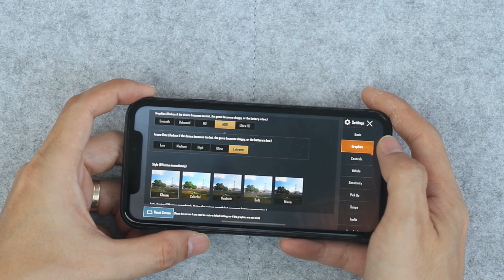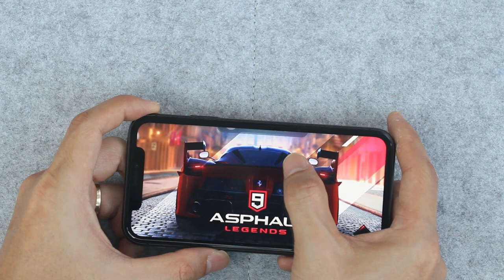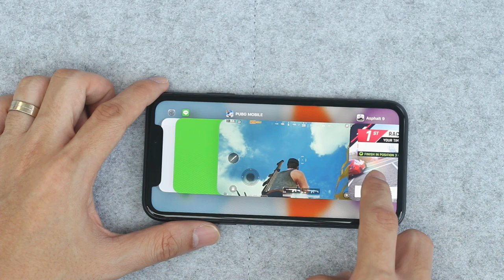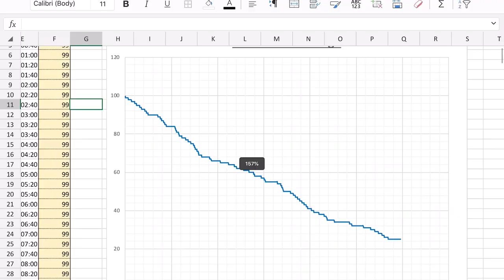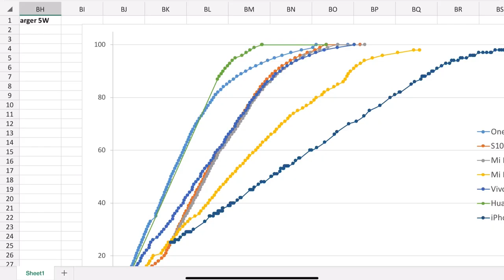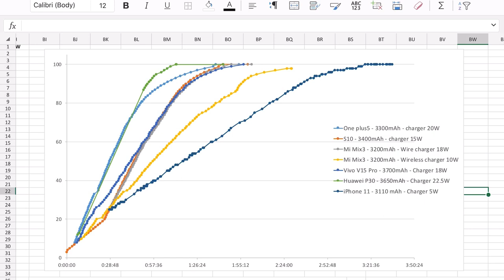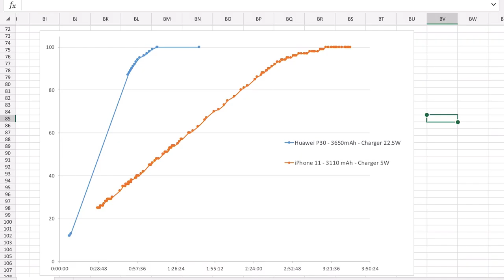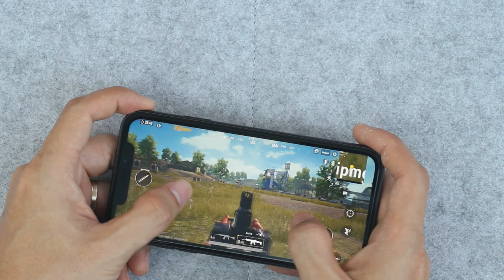รีวิว iPhone11 ไม่ Pro: เทพบุตรในร่างคุณปู่: Performance & Battery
และแล้ววันนี้ก็มาถึง วันที่เราได้สัมผัส ใช้งาน ทดสอบ iPhone11 รุ่นไม่ Pro  จริงๆแล้วมันดีจริงไหม มีอะไรไม่ดีบ้าง ไปดูรีวิวตามสไตล์ของเราเลยครับ วีดีโอนี้เรื่อง Performance & Battery ชิพ A13 Bionic มันแรงทะลุจักรวาลจริงๆเหรอ? แล้วแบตมันอึดแค่ไหนไปดูกันเลย

เรื่อง Form factor เรื่อง UI ดูได้ที่นี่ครับ

เรื่องกล้องโดยละเอียดดูได้ที่นี่ครับ

ดูรีวิวแล้วชอบช่องเรา อยากสนับสนุนช่องเรา กดสั่งซื้อของที่คุณอยากได้ที่ลิงค์พวกนี้เลยครับ คุณได้ของถูกใจ เราได้กำลังใจทำต่อ

ใครกำลังมองหา fast charge สำหรับ iPhone11 ราคาถูกคุณภาพดี เรามีคลิปรีวิวกันที่นี่ครับ
ที่ชาร์ตแบบเร็ว ของAppleแท้ ปะทะ Baseus ปะทะ Choetech

ติดตามช่องทาง Social ของเราได้